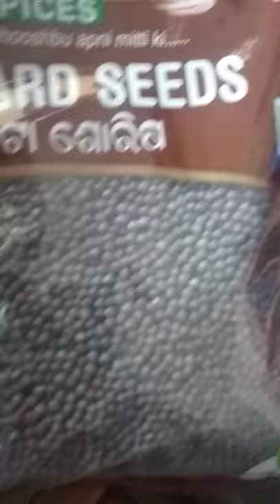what is mustard